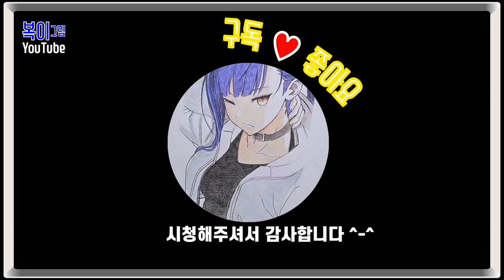복이복이의 그림그림 모아복이_아담의 후손 일지도 1~3